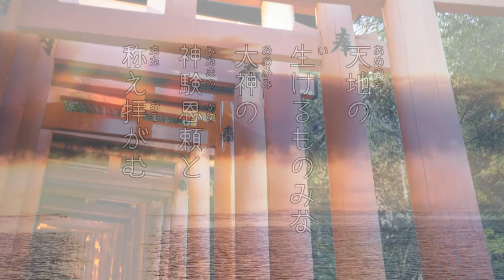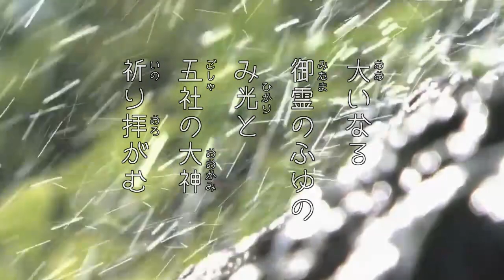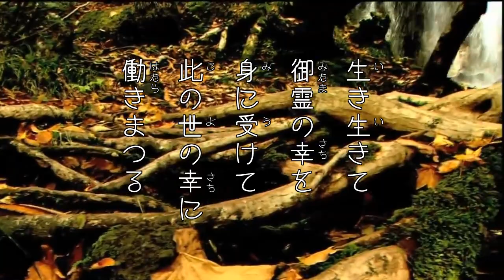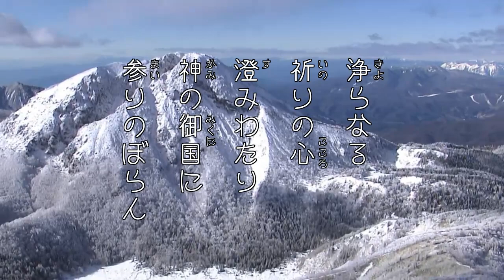【初音ミク】稲荷神拝歌－A song to worship the Inari-Shin－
◆伏見稲荷大社の『稲荷暦』に掲載されている５首の和歌に勝手に曲を付けさせていただいたものになります。
◆稲荷社では毎日奏上されている『稲荷神拝詞』もありましてどちらが元なのか浅学のため分かりません。この歌と詞はかなり構成や語句が共通していることもあって逆にどっちが古いとかの判断がつきかねます（同時かも？）。感覚的に詞のほうが古い気がしますが。

◆夜弓神楽狐之灯矢 (つくよみかぐらこの・とうや)さん
のご依頼があって制作しました。
◆ご本人歌唱バージョン

◆なおそちらとは訳あって一部歌詞の読みが異なります。
⇒御眷属神（ごけんぞくかみ/ごけんぞくしん）
「しん」で作った後に『稲荷暦』の写真を見つけてその振り仮名が「かみ」だったっていう……。
でも『稲荷神拝詞』だと「しん」読みですし、どちらでも間違いではないのだと思います。